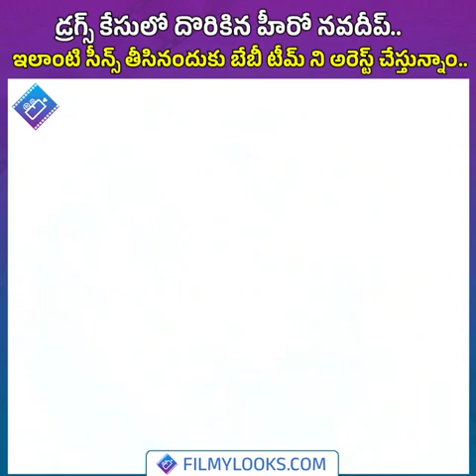Hyderabad CP CV Anand Arrests BABY MovieTeam And Hero Navadeep On Madhapur Drugs Case|The viral Tv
Hyderabad CP CV Anand Arrests  BABY Movie Team And Hero Navadeep On Madhapur Drugs Case  @ The viral Tv